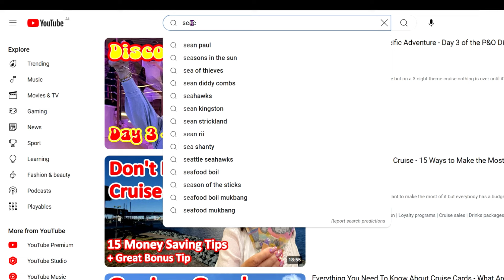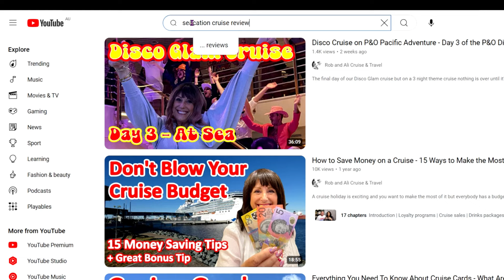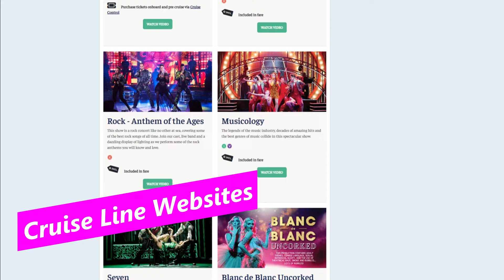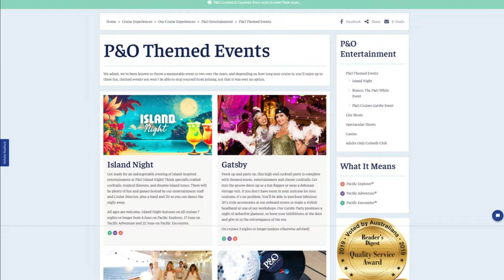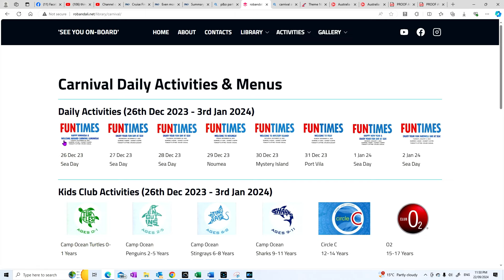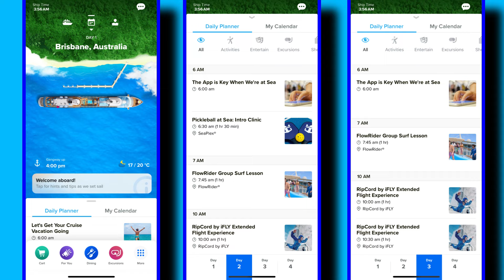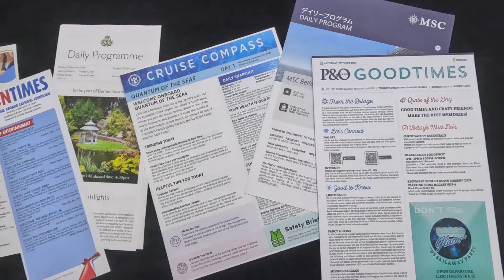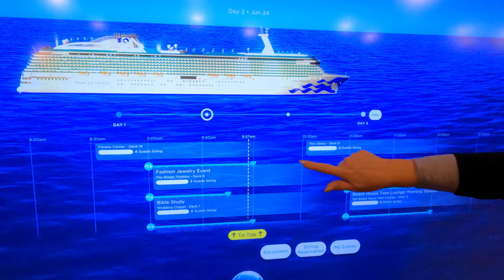What Will There Be To Do On My Cruise? - How To Find Out Before You Cruise and When You Are On Board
Do you want to know what there will be to do on your cruise before you travel or how to find out what there is to do on the cruise ship once you are on board?

In this video we show you a number of ways to do both.

Thumbnail features the fabulous Abbie (Cruise Director) and Alex, from the P&O Pacific Adventure at the time of publishing this video. Thanks guys, you are both awesome.

You can also find lots more information on our